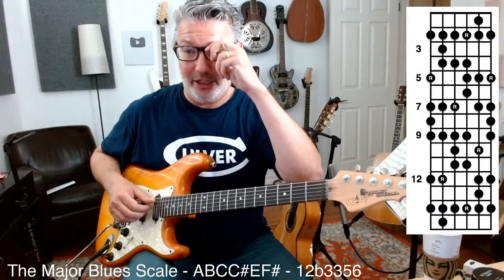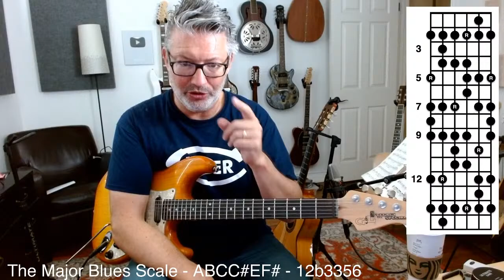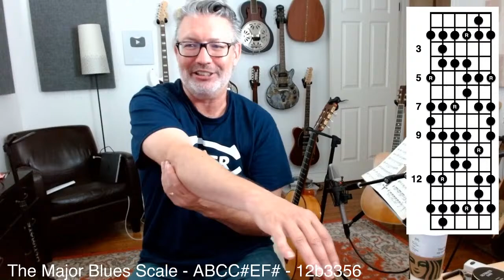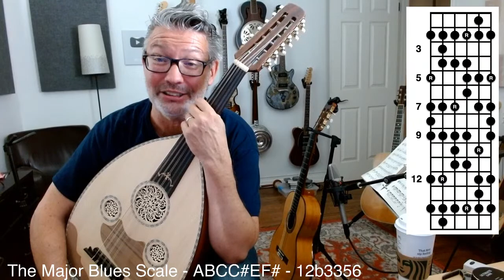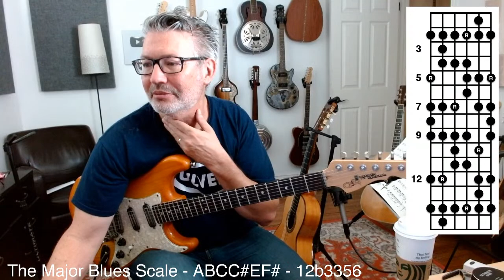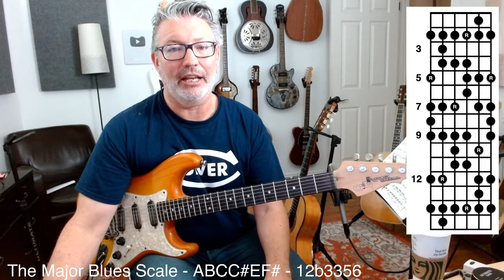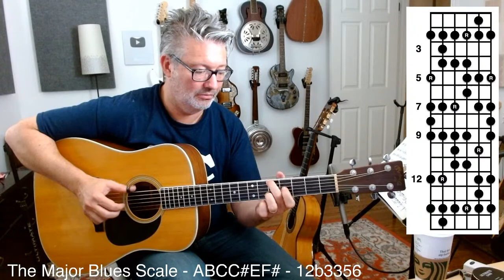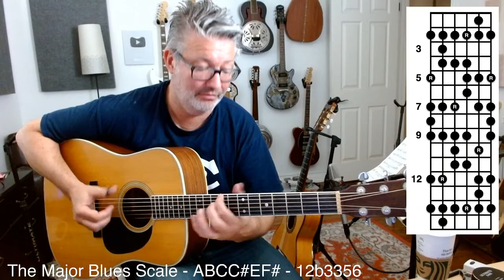Lesson #269 - The Major Blues Scale | Tom Strahle | Pro Guitar Secrets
MY GEAR -  (commissioned earned)

Production Tools -